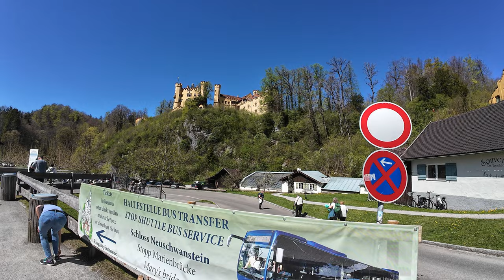Neuschweinstein Castle 4k | Germany Beautiful Places | Europe Vlog | Nice Walking Tour | 4k video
I hope you will enjoy. Your Feedback is very important for me. Please leave a comment in comments section.

neuschweinstein castle
germany beautiful places
europe vlog
4k ultra hd video
beautiful walking tour